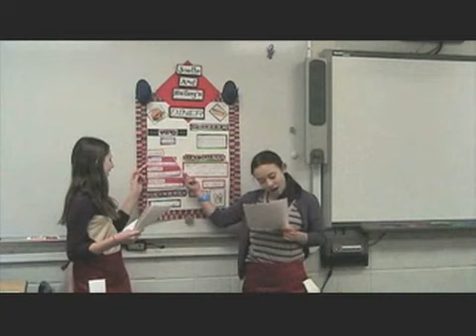Math Song Contest Entry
Having trouble figuring out how much to leave for a restaurant server's tip? Newark Academy middle schoolers sing about it.